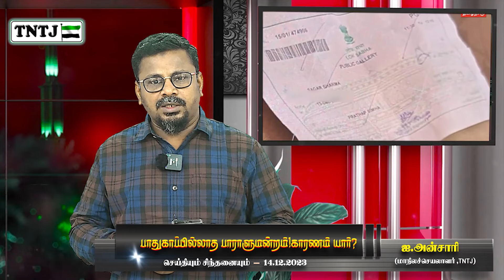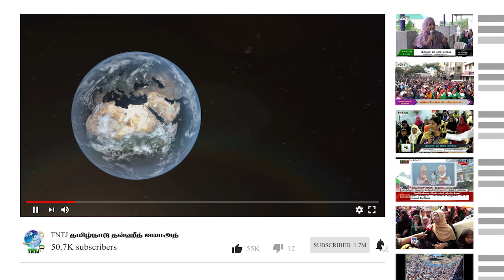பாதுகாப்பில்லாத பாராளுமன்றம் காரணம் யார்.?